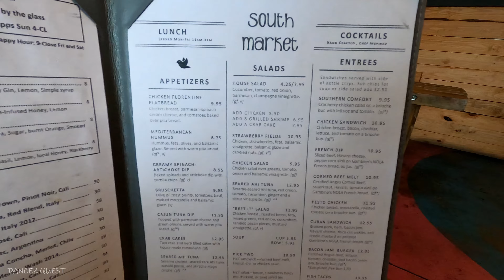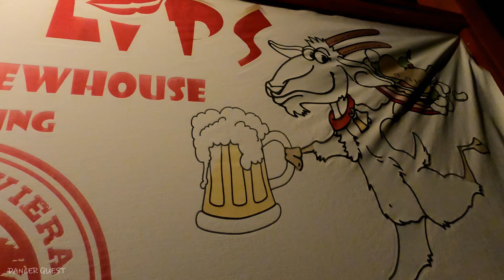Life Vlog - Beaches, Brewery, & Holiday Light Fun with Family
Daughter and grandbaby in town checking out Pensacola and Beaches, Christmas Lights